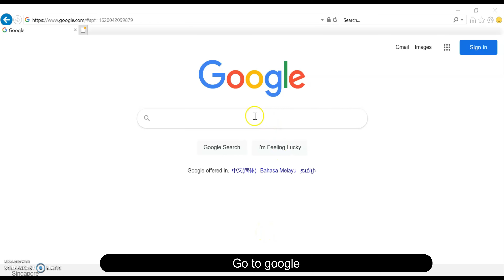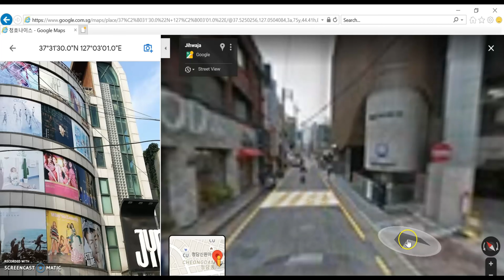Ryujin from ITZY is on Google Map? Step by Step instructions on how to find her!!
A little late but I realised Ryujin was caught on satellite camera and we can find her on Google Map?!